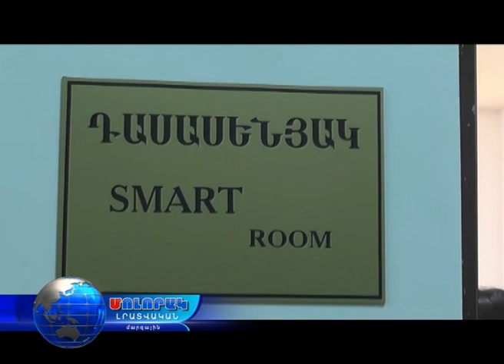Մոլորակ լրատվական գլխավոր թողարկում 27.02.18